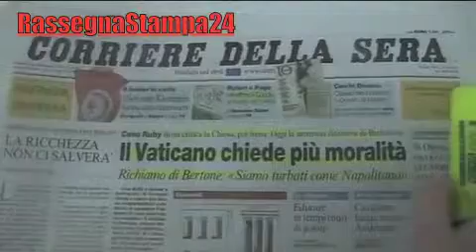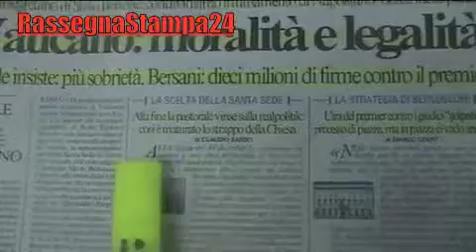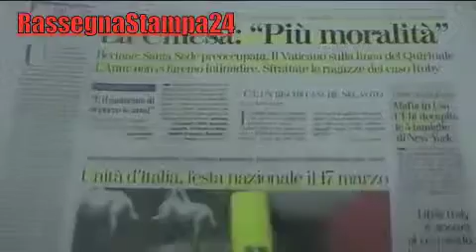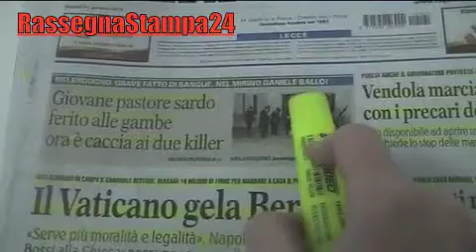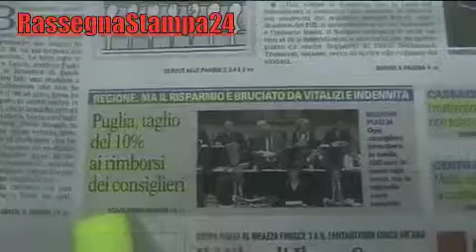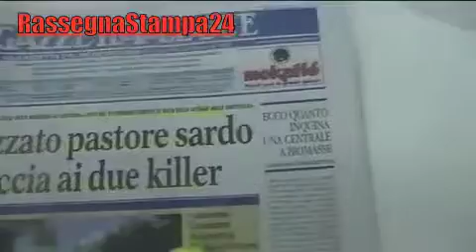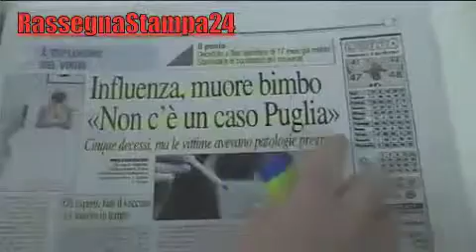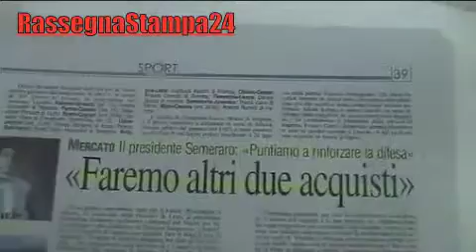Leccenews24 Notizie dal Salento: rassegna stampa del 21 Gennaio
Appuntamento di Leccenews24 con la rassegna stampa: le maggiori informazioni dai quotidiani nazionali e locali.